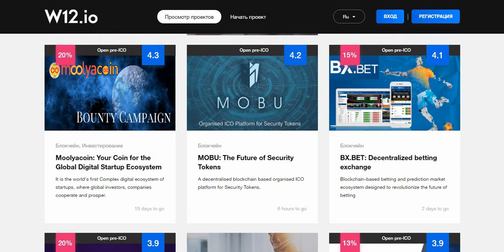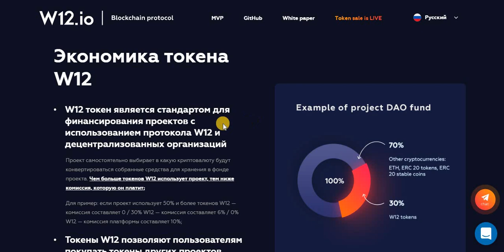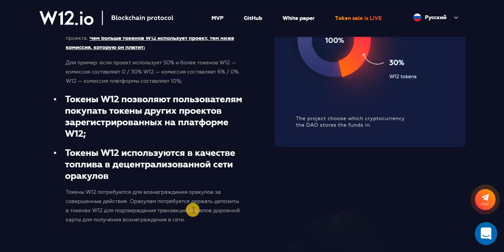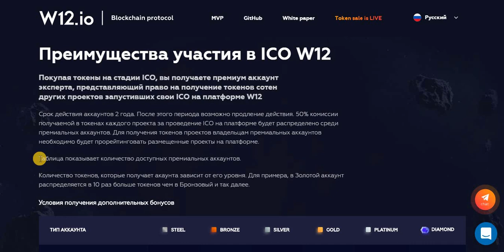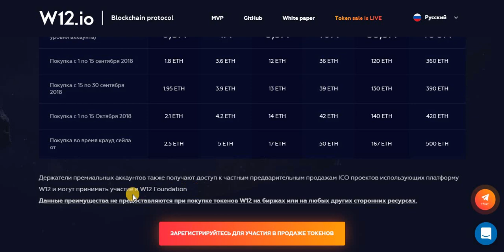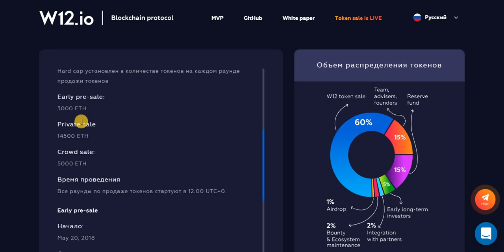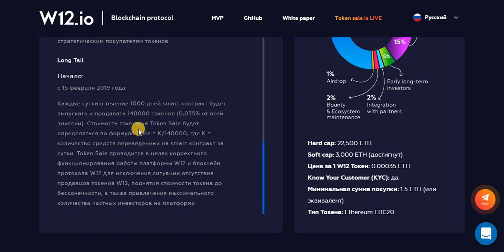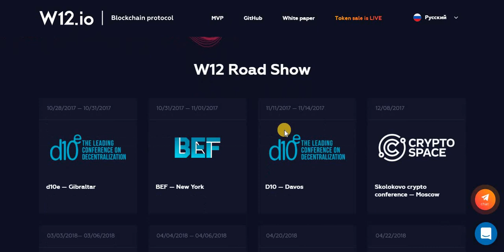Обзор ICO W12 - Токен и детали ICO